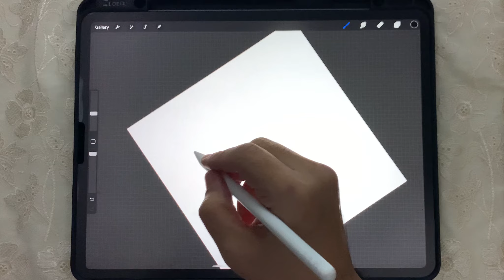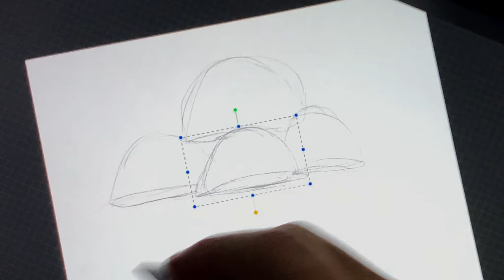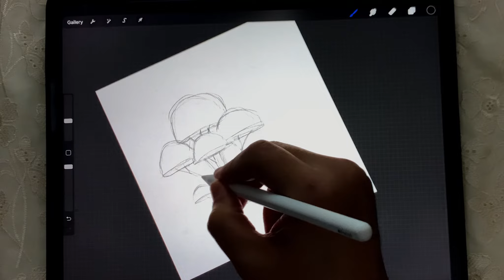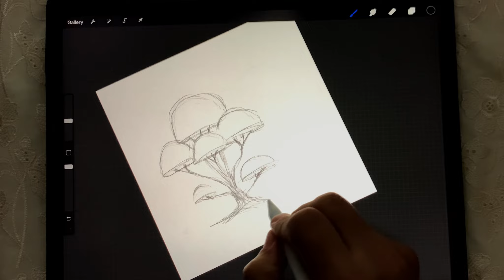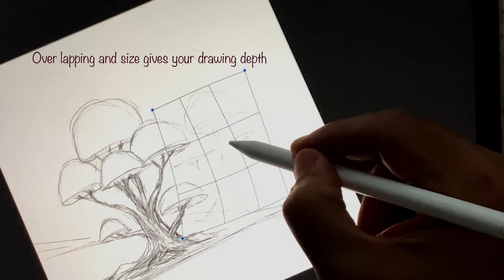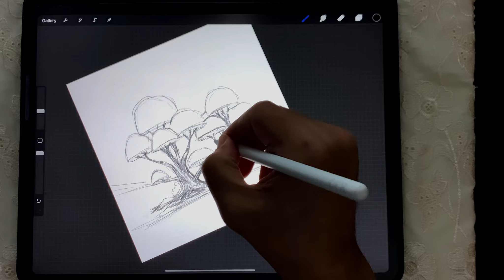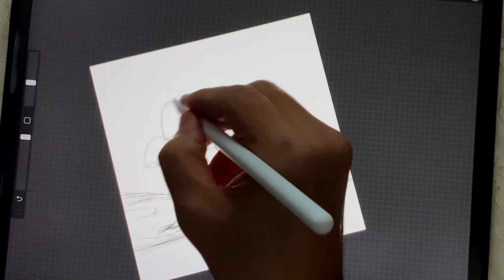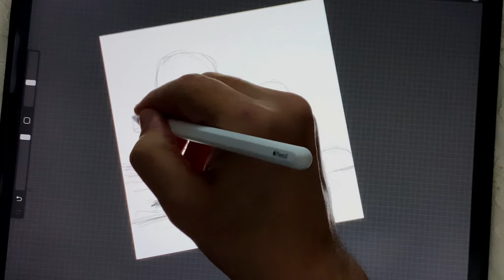How to draw a tree in procreate : tips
In this video i make some tips on how to draw a tree hope it help you